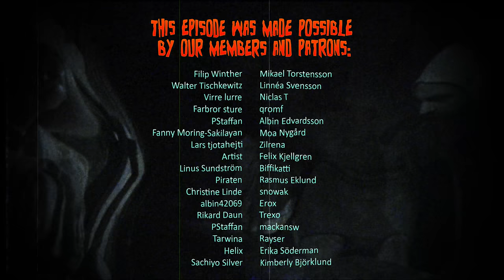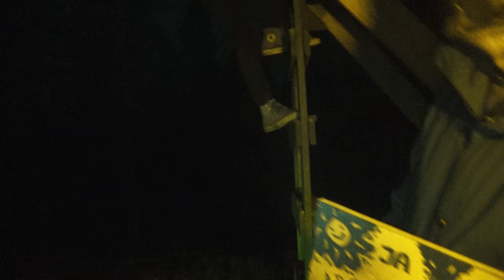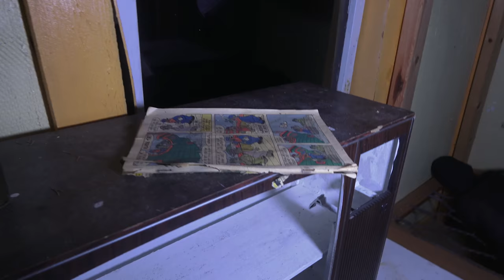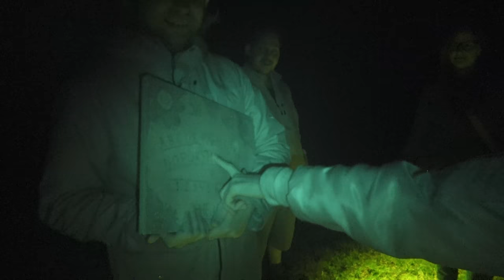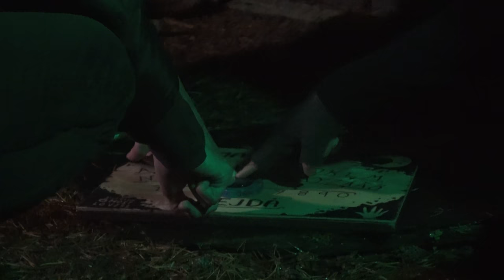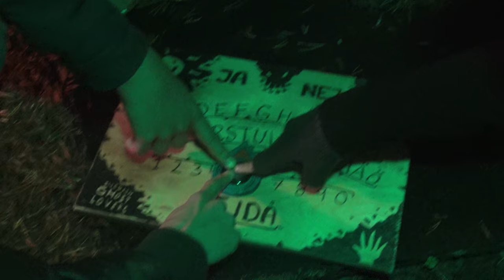DEN HEMSÖKTA LEKSTUGAN | SPÖKJAKT (2020)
I det här avsnittet besöker vi en gammal lekstuga, som byggdes av en far till sin dotter. Tyvärr inträffade tragedin och dottern dog i mycket ung ålder. Kan hon fortfarande spöka i området?